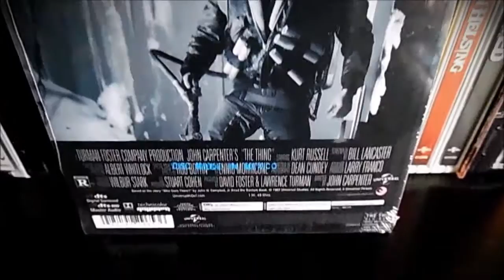The Thing (1982) MondoXSteelbook Series #008 Target Exclusive Blu-ray Steelbook | Unboxing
Directed by:
John Carpenter

Starring:
Kurt Russell
Wilford Brimpley
T.K. Carter
David Clennon
Keith David
Richard Dysart
Peter Maloney
Richard Masur
Donald Moffat
Joel Polis

Specifications
Video: 1080p (2.35:1)
Audio: English and French 5.1 DTS-HD MA
Subtitle: English | French | Spanish
Time: 109 minutes
Region: A
Steelbook: Glossy finish

Special Features:
-U-Control: Picture in Picture, access interactive cast and crew interviews and behind-the-scenes while watching the film.
-Feature Commentary with Kurt Kussel and Director John Carpenter